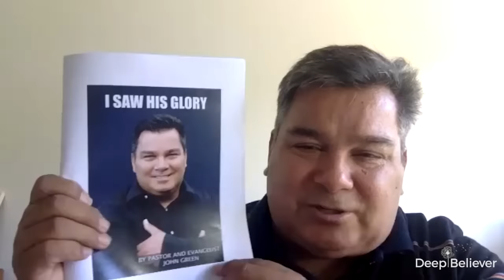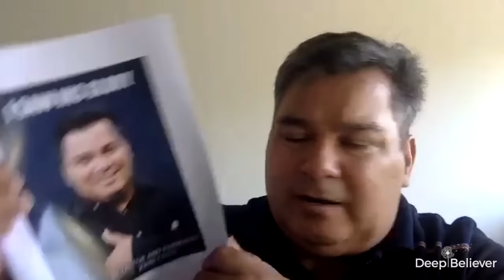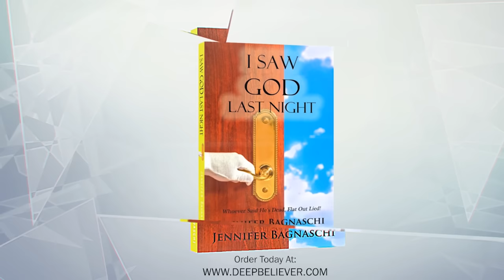Baptist Pastor Is Shocked When He Goes To Heaven TWICE and Sees Thrones For Christians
John Green was a Baptist pastor who was shocked when he went to heaven twice, seeing war horses, thrones, Jesus and more!  Forgetting that his first interaction with the supernatural was living in a haunted house as a child, he had to put aside much of his theology, as he was taught by the Divine how to interpret the Bible.

CONTACT PASTOR JOHN GREEN